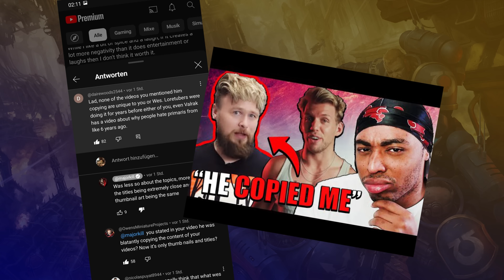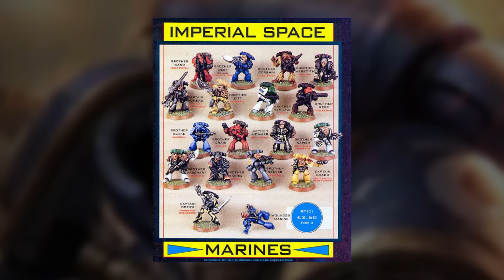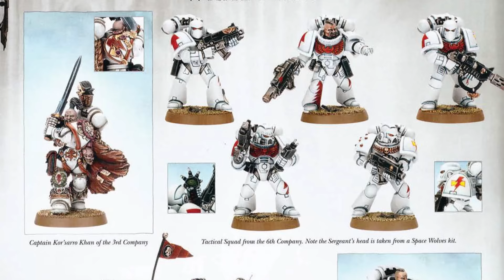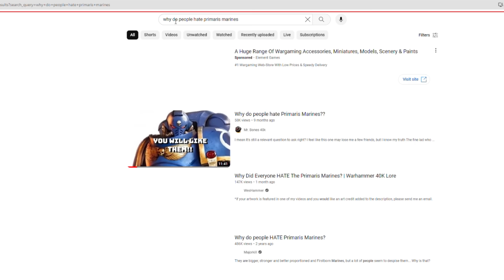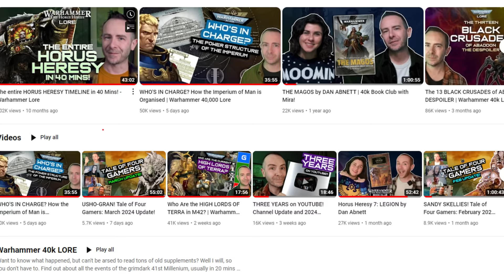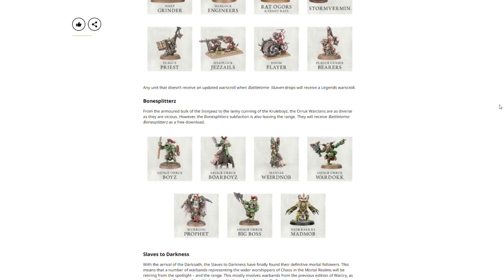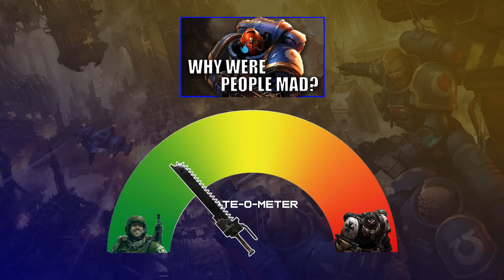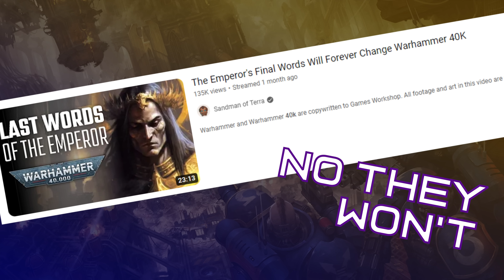Why do People LOVE to HATE Primaris Marines? And why RAGEBAIT is so common in Warhammer.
Why do people LOVE to hate Warhammer? There might have been a load of drama over the decision to move to primaris marines, not to mention the drama when content creators started to argue about who gets to make a video about it, but really, it's all part of a wider problem.